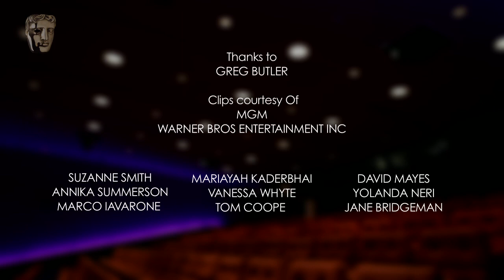Greg Butler: Visual Effects Mini Masterclass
The Visual Effects Supervisor discusses his craft and his work on films including Harry Potter and The Lord of the Rings.